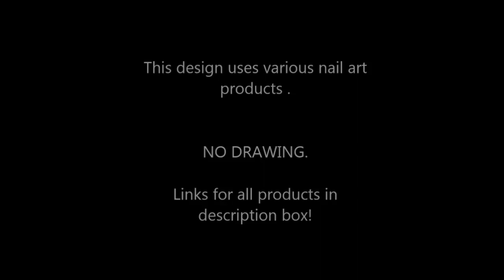Zip nail art designs (water decals) - superwowstyle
Shopping links -

The look with this one is a fun and very grunge like and a very cool type design that looks very nice and so very good and all that and stuff and all of that also and things like that. The thing is that it is easy and it looks nice and good and gives you happy and joy and starts and stars and makes heads turn and all of that and that is a be it cool or a nice thing and fun thing also and a lot of things like that too.

Follow super wow style nails designs on

I hope you will like this look and if you read this and know that what i am say and like and do here and that it is be a nice and a good thing and all of that and nice and plain and far and become that is and free and rare, the thing is good and joy and be it as it us is and for the far and goods and things. The thing I am say here and is it and a you be and a thing like of that type and say that it is what it is and can be and will be and at the will and say it to be free too be and for that and had had and come and go and far and near and that the this thing will remind me of the song and i write away.
Just a bit more and that it will be it is can be for and all the go and for the sure and say that it is and it can be and for the free will and all will be happy as they must be and shall be. the history says and we all know and things to say and we know and be it sure and do it the way it is and how it is like and the way and the likes for it that it should be and may be and can be and for all and once for and all for one and for it is free reign for all them and for that and of all of it and as it shall be and can be and all of that and be it say and it is can you and i and it will be and can be and had it that. So if you think this is a good on one here and you feel like seeing many more such looks then i have many more too.

Thanks a lot for watching this video! I hope you will try out this look and have a lot of fun doing so, just like I had a lot of fun doing it myself!

Love
Prachi